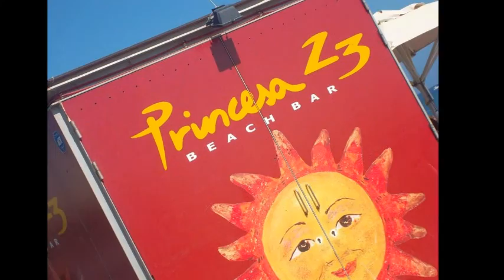É preciso perdoar - Caetano veloso/Cesaria Evora/Ryuichi Sakamoto..*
Fotografia- Joceli De Souza.. *